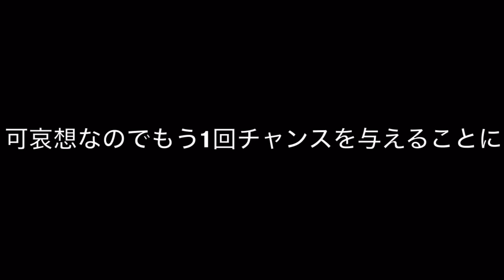【10回クイズ】ピザ屋に「ピザって10回言ってみて」は通用するのか？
ピザ屋にも通用すると思ってやりました。

愛知県を中心に活動している三納物語のばななです！

【ライブ配信】
ツイキャスというアプリで毎日ライブ配信も行ってます！